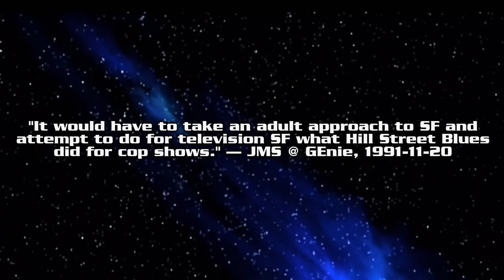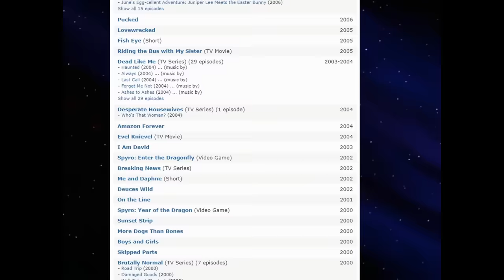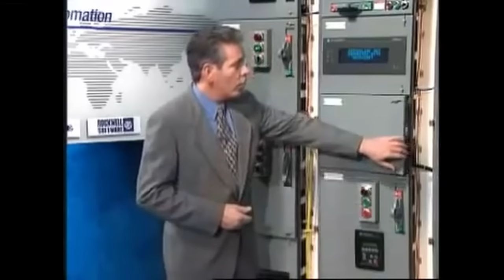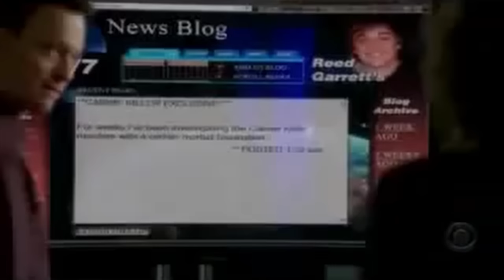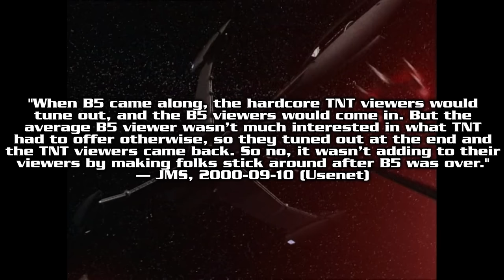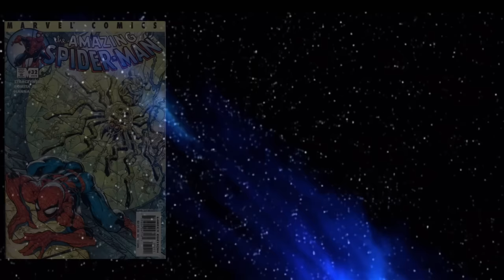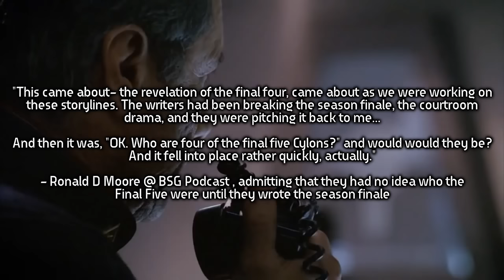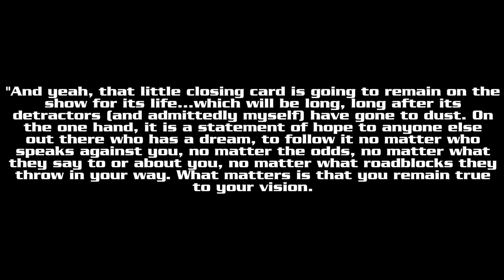Babylon 5: 25 Years Later - Is it still worth watching?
A review of the entire Babylon 5 series, ~25 years after it first aired, with some extra details around the creation of the show, how it holds up to modern standards, and the show's creator, J. Michael Straczynski.

All music was from the Babylon 5 soundtrack, written by Christopher Franke.

Intro:
» S1 Narration + Extended Version
Babylon 5's Background:
» Chrysalis (beginning)
» And the Sky Full of Stars
Accolades:
» S2 Main Titles (2x stretch)
Babylon 5 & Deep Space Nine:
» Shadow Dancing (beginning)
Various Pros and Cons:
» A Late Delivery from Avalon (edit)
Musings about the Intros:
» The Ragged Edge
Season 1 Details:
» S1 End Titles (4x stretch)
Michael O'Hare:
» Chrysalis (final movement)
Season 2/3 Details:
» Z'ha'dum
Season 4 & Cancellation Fears:
» Endgame
Season 5 Details:
» Objects at Rest
» Sleeping in Light (end titles)
Crusade & TNT:
» Severed Dreams
Post-Babylon 5:
» Lines of Communication (final movement)
Babylon 5's Legacy:
» Shadow Dancing (middle & final movements; edit)
A Dedication:
» "Believers" End Scene (3x stretch)

Chapters:
00:00 Intro
01:13 Babylon 5's Background
04:50 Accolades
07:36 Babylon 5 & Deep Space Nine
09:08 Various Pros and Cons
22:38 Musings about the Intros
25:13 Season 1 Details
26:44 Michael O'Hare
30:00 Season 2/3 Details
31:28 Season 4 & Cancellation Fears
33:46 Season 5 Details
35:44 Crusade & TNT
39:30 Post-Babylon 5
41:48 Babylon 5's Legacy
44:56 A Dedication